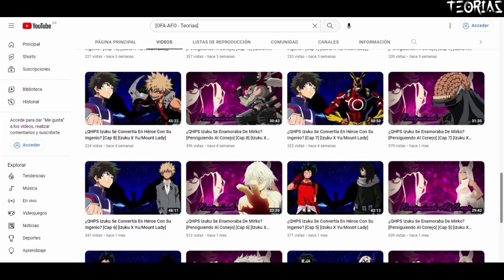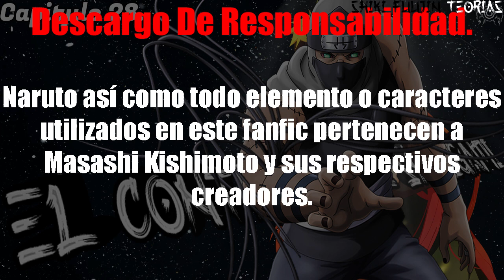El Contrato Del Shinigami [Cap 28] [Naruto X Kushina]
Naruto casi muere en Valle del Fin, pero el destino todavía lo quiere vivo. El Shinigami encuentra interés en Naruto y lo convierte en su primer invocador. Mira a Naruto mientras le muestra al mundo lo que es tener al Dios de la Muerte como invocador.